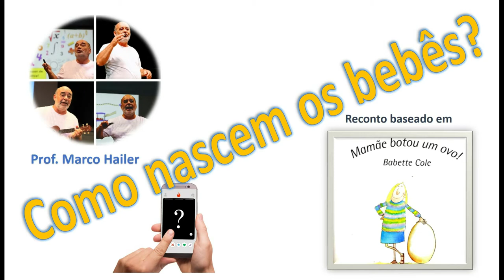Como nascem os bebês, para crianças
Reconto a partir da incrível obra de Babette Cole - Mamãe botou um ovo -. Indicado para crianças maiores de 8 anos pra assistirem com seus pais ou professor. A dádiva do nascimento dos bebês contada de forma pedagógica e tranquila.